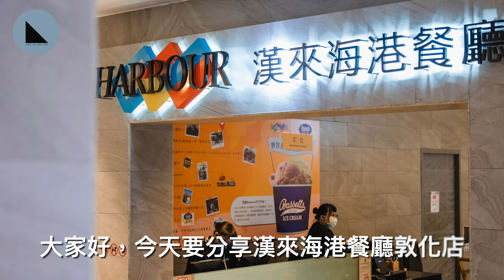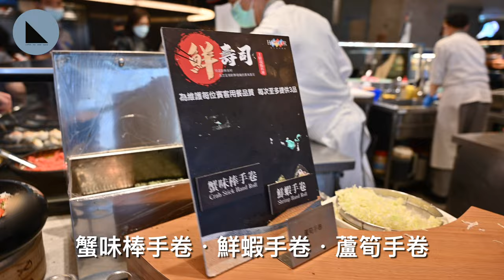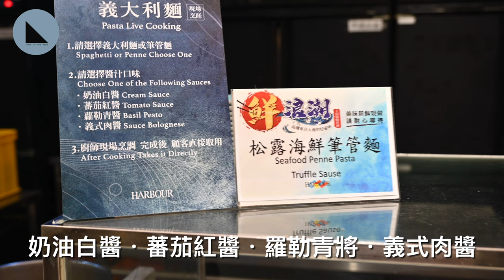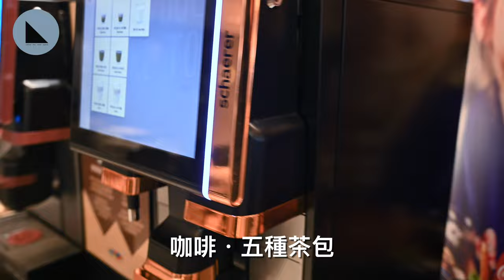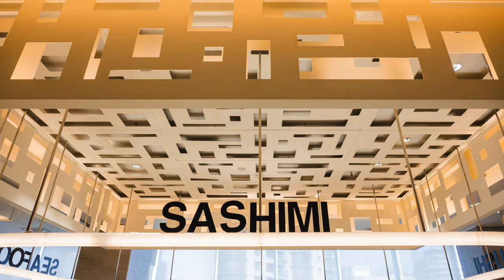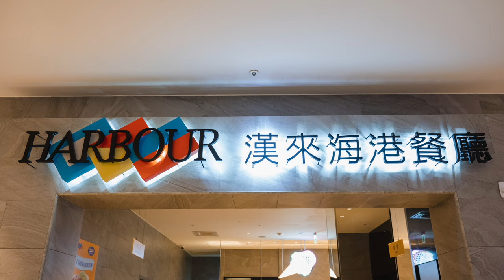【完整菜色】漢來海港敦化店｜吃到飽買一送一每人380元｜必吃！辣炒螃蟹・蟹黃海鮮・現切生魚片握壽司｜台北吃到飽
漢來海港餐廳_敦化店｜HARBOUR
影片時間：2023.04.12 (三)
平日午茶：14:30 - 16:30
餐廳地址：台北市大安區敦化南路1段246號6樓
兩人費用：NT$690+10%服務費= NT$759元，此次使用2023 JCB晶緻卡獨享禮遇：12家特約飯店享週一至週五，兩人(含)以上一人免費。

重點特色：全台第6家漢來海港分店，首創以集合主題餐廳的設定及規格打造成自助餐廳，每一個餐檯區就相當於一家主題餐廳的廚房規格，每一區的專業廚師至少5-6名。像是海鮮日料區就有多達20餘種生魚片、握壽司、手捲和各式冷麵、漬物。而燒烤區更不惜重金自澳洲進口高檔牛排館專用的專業烤爐，可以供應現烤牛肉、麵包和披蕯。港式燒臘區更可媲美一家港點餐廳，各式蒸籠、燒臘、烤鴨、燉湯應有盡有。
店內設計由國際級知名設計師橋本夕紀夫操刀，針對台北這個國際都會城市，量身設計出獨特的時尚氛圍。呈現出比其他分店更多元的用餐氛圍，多達7個用餐區，各有表情與趣味。

00:00:00 影片開始
00:00:12 精華片段
00:00:28 主要片段
00:00:54 取餐位置圖及完整菜色
00:05:58 甜點菜色
00:07:23 用餐體驗
00:09:38 甜點體驗
00:10:38 照片分享

透過影像傳達一種生活風格和態度，紀錄我們體驗咖啡．美食．美景．旅遊的小時光，也分享關於我們知道的事。

如果喜歡我們的旅途中